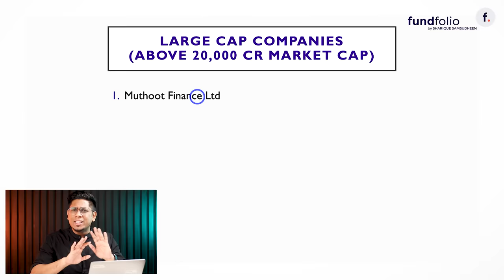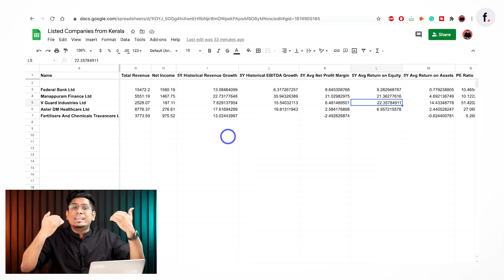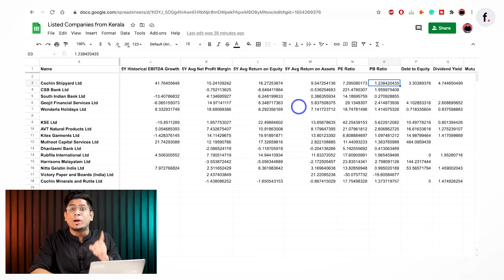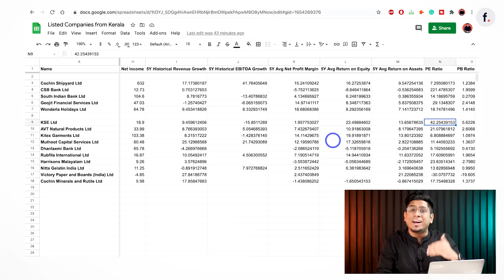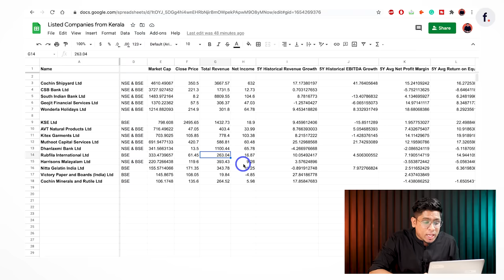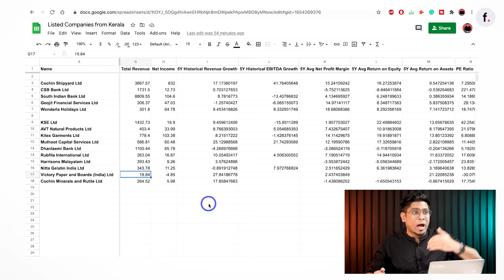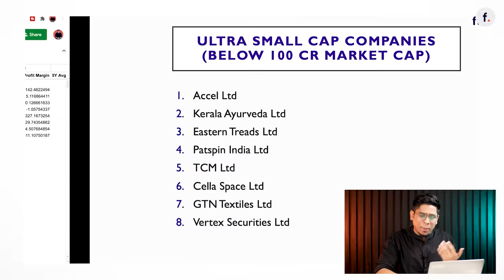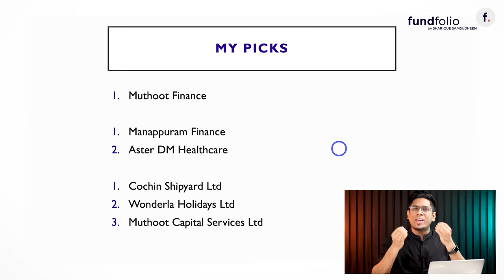കേരളത്തിലെ വമ്പന്മാർ! Best Stock Picks for Investment Based Out of Kerala | Stock Market Malayalam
In this video, I explain the publicly listed companies from Kerala. I do a basic fundamental analysis as well. Watch and find out good investment opporunitites in the stock market. Watch the malayalam financial video to understand long term investment picks based on companies listed from Kerala in the stock market.